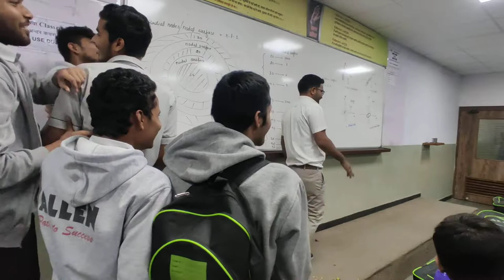🙆‍♂️"लगावे लू जब लिपिस्टिक.." in Allen Classroom Teacher last class😍